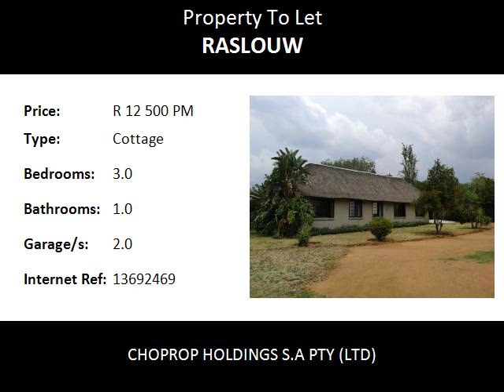3.0 Bedroom Cottage To Let in Raslouw, Centurion, South Africa for ZAR R 12 500 Per Month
Bedrooms: 3.0
Bathrooms: 1.0
Garages: 2.0
Price: R 12 500 Per Month

Property Description:

Available from 1 November 2018!

Situated on a smallholding is this charming, self-contained cottage, to let at R12 500 including water and electricity. The property is one of four other properties and shares a common main entrance, but boasts its own gate. The property is neat and well-maintained. The kitchen and dining room are open plan and there is a gas hob, space for a refrigerator and either a dishwasher or washing machine. A breakfast nook separates the kitchen from the dining room and leads to an ultra-spacious lounge area. Down the passage are three bedrooms sharing a common bathroom as well as a separate guest toilet. The bedrooms currently have carpets, but will soon be replace with screed flooring. There is also a study which can easily be used as a fourth bedroom. There is also a thatch lapa in the back garden and double automated garage. Pets are welcome and will be kept safe behind a locked gate. Garden services are not included in the rental amount.